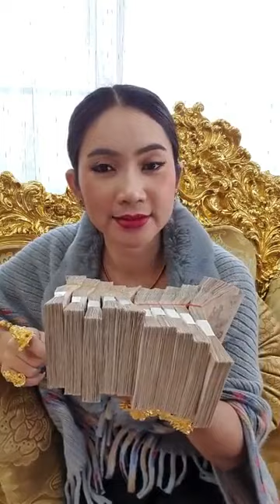ចៅម៉ែផ្តាំថា៖ បើចង់អោយគ្រួសារអ្នកមានបានតជំនាន់ (ត្រកូលអ្នកមាន) អ្នកចាំបាច់ចេះក្បួនទាំងនេះ